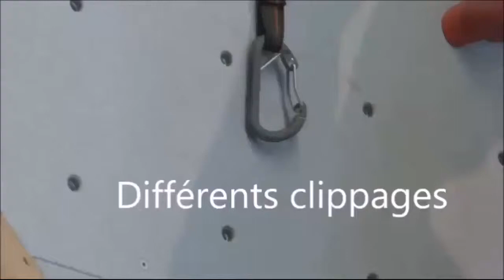Grimper en tête - techniques de mousquetonnage